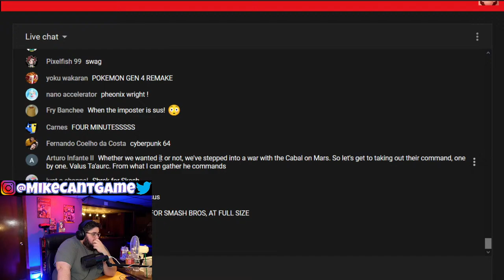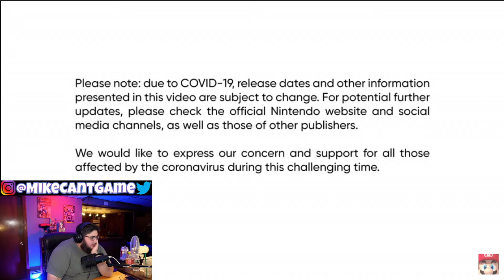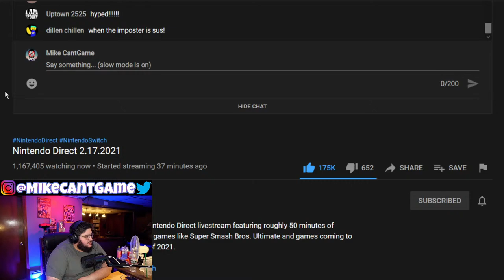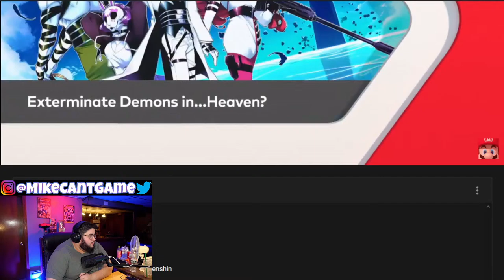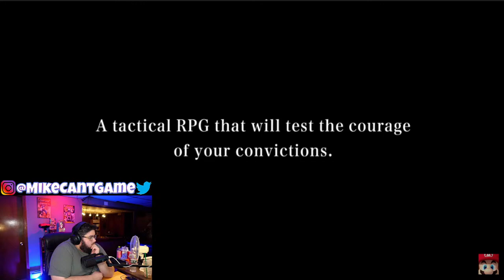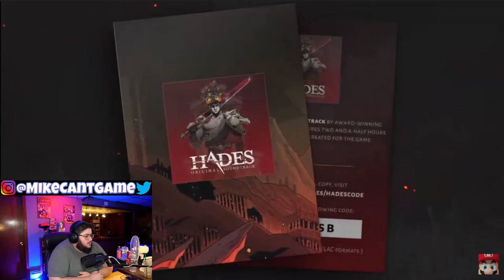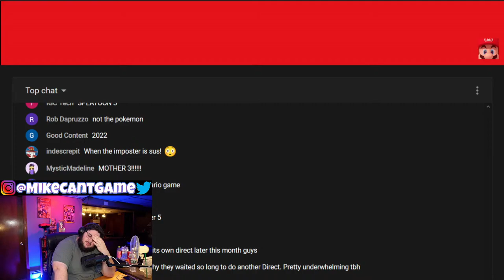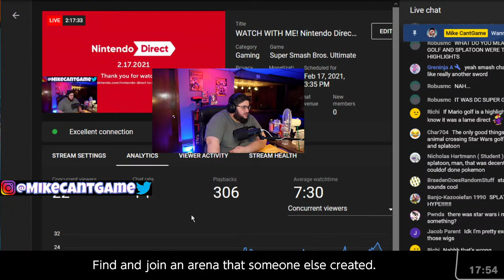WATCH WITH ME! Nintendo Direct! & Smash Bros (Nintendo Switch) ~ Mike CantGame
What's goin' on guys, my name is Mike and this one of my awesome channels here on youtube! I also have a second channel that you can find just below here. Would love you to check that out as well! thanks for stopping by! Stay awesome.

Diving wishlist

Chat rules are so easy to follow here!
Respect everyone, Keep it PG-13 or family friendlier,
no Self promo, spam or spoilers and no back seat gaming please.
Were here to chill and have fun!

Parental Guide: All videos and streams are the common knowledge rating of PG-13, though, some games will be rated M for mature (17+) and may include vulgarity, alcohol or drug use, and mature themes. Some online games include in game voice chats which are unmonitored and unfiltered. Foul language cannot be controlled by anyone on the streams. Please be aware of what game is being played and check to see if the game includes online play or mature themes. Mike does not swear but can get into mature conversations with others in the chat.